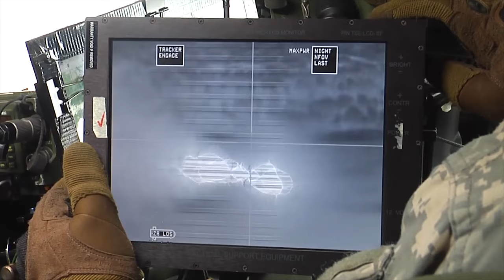U.S. Soldiers Train With the BGM-71 TOW Missile System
U.S. Soldiers train with the TOW missile system in order to validate operational readiness utilizing anti-armor weapons systems.

The BGM-71 TOW is an American anti-tank missile. TOW replaced much smaller missiles like the SS.10 and ENTAC, offering roughly twice the effective range, a more powerful warhead, and a greatly improved semi-automatic guidance system that could also be equipped with infrared cameras for night time use.

First produced in 1970, the TOW is one of the most widely used anti-tank guided missiles. It can be found in a wide variety of manually carried and vehicle mounted forms, as well as widespread use on helicopters. Originally designed by Hughes Aircraft in the 1960s, the weapon is currently produced by Raytheon.

Video Credits: U.S. Army  |  United States Department of Defense

Thumbnail Credit: U.S. Army photo by SGT Amber Robinson